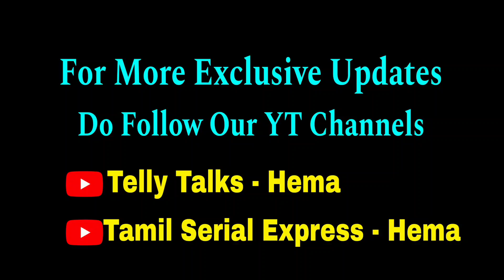Our Favorite Pair is Back😍 இந்த சேனலில் தான்🔥